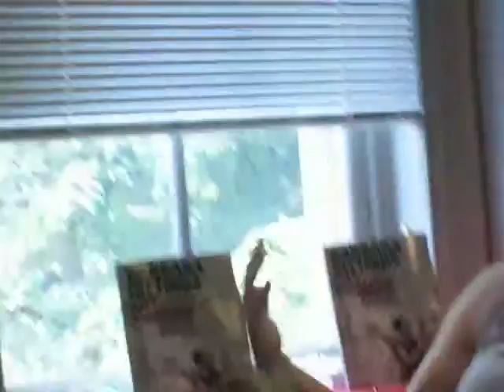Lesbian vs Feminist debates 1960 1980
Historian Tracy Baim discusses the conflicts within the lesbian, gay male and feminist movements during the 1960s & 1970s...as she had included it in her book: "THE LIFE OF BARBARA GITTINGS".  This is a ten minute excerpt of her hour talk at Philly's Giovanni's Room bookstore in Philadelphia on 7/5/2015.